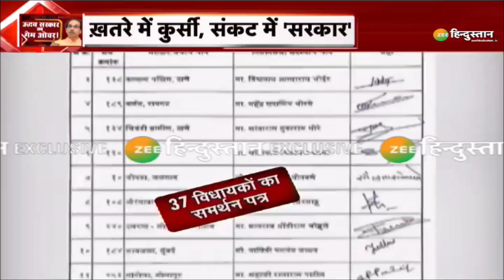Khabron Ke Khiladi: शिवसेना साफ.. सलाम शिंदे साब? | Shivsena | Eknath Shinde | Uddhav Thackeray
Maharashtra में सियासी संकट के बीच ये बड़ी खबर,  दोपहर 12 बजे Shivsena की बड़ी बैठक होगी, इस मीटिंग में सभी जिला प्रमुखों को भी मौजूद रहने को कहा गया है.

About Channel